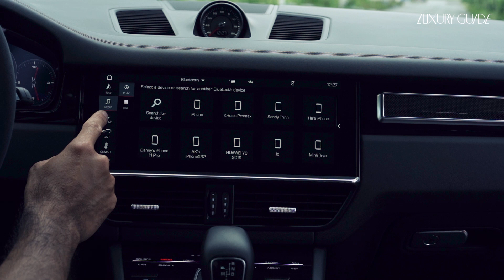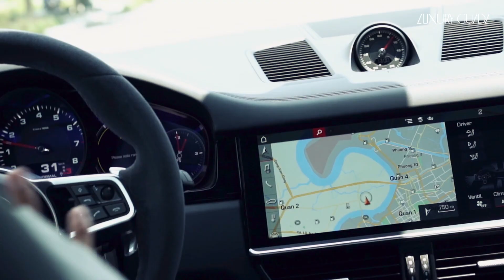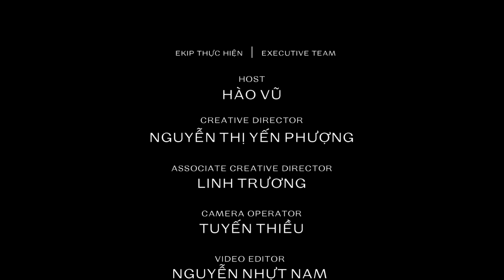Review I Trải nghiệm cầm lái Porsche Cayenne Coupe I Luxury Guide Sống Phải Chất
Dòng xe Cayenne huyền thoại của Porsche nay có thêm bản Coupe với thiết kế giàu tính nghệ thuật. Một sự bổ sung thú vị cho câu chuyện thành công của dòng xe địa hình hạng sang mẫu mực. Trong vai trò khách mời truyền thông, Hào Vũ - biên tập viên Robb Report có cơ hội trải nghiệm một trong những chiếc Cayenne Coupe đầu tiên tại Việt Nam.
Lớp áo cam nổi bật tạo sự phấn khích cho người lái ngay từ cái nhìn đầu tiên. Mui xe được tạo nên từ các-bon tuyệt đẹp. Phía sau là tấm hướng gió chủ động. Ngoại hình của chiếc Coupe thật sự thu hút. Tuy nhiên, một chiếc Porsche chỉ thực sự phô diễn uy lực khi động cơ bắt đầu làm việc. Lúc này, người lái chỉ việc tận hưởng thứ khoái cảm cao độ sau tay lái của dòng xe thể thao thuần chủng.

LUXURY GUIDE SỐNG PHẢI CHẤT
INDOCHINE MEDIA VENTURES
Địa chỉ: 29 Đường D6, Saigon Pearl Villa,
92 Nguyễn Hữu Cảnh, Q. Bình Thạnh, TP.HCM, Việt Nam.

⏱ Thời gian hoạt động mỗi ngày: 9:00 - 18:00
☎  Điện Thoại: Ms. Hoài, 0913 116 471.